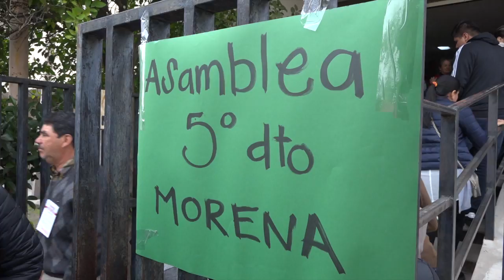Irregularidades en proceso interno de Morena podrían analizarse en la Comisión de Honor y Justicia.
SLP. La elección interna de Morena celebrada el domingo en San luis Potosí, donde el partido eligió a los 70 consejeros distritales que se encargaran de elegir a los dirigentes estatal y nacional, presentó irregularidades que podrían resolverse en el Comité Ejecutivo Nacional de ese partido, coincidieron en señalar diputados de Morena.

El legislador Edson de Jesús Quintanar Sánchez, coordinador del grupo parlamentario denunció que el proceso comicial presenta inconsistencias.

Hubo la queja de militantes que acudieron a votar y no aparecieron en el padrón, situación que provocó que no pudieran participar en la asamblea distrital.

Culpó de esta situación al líder de su partido Sergio Serrano Soriano, un dirigente que no ha logrado unificar a Morena y el domingo no supo organizar el proceso.

La diputada Marité Hernández Correa lamentó la desorganización del proceso comicial del domingo y confió en que los problemas que hoy tiene Morena, pueden ser superados.

La diputada Consuelo Carmona Salas, dijo que en Matehuala se llevó a cabo el proceso electoral en orden aunque hubo desinformación pero se siguió en calma.

Dijo que faltó transparencia en el proceso y la Comisión de Honor y Justicia debe sancionar a quienes cometieron errores.